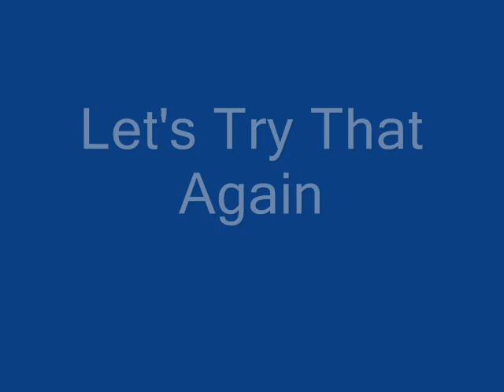Funny Guitar Hero Metallica Commercial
Funny Guitar Hero Metallica Commercial MrPurePwnage69 lol